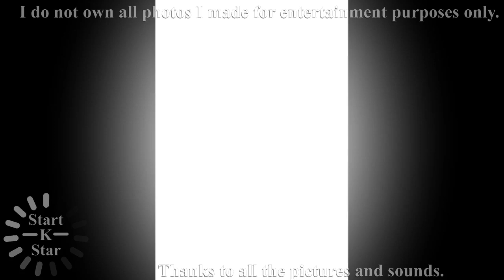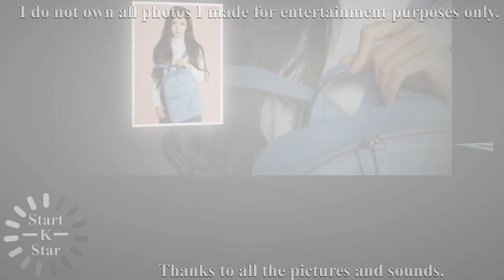Park bo gum and Kim you jung best couple, boyoo sweet couple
Park bo gum and Kim you jung best couple, boyoo sweet couple  [Photos]

Thanks all pictures for this video!!